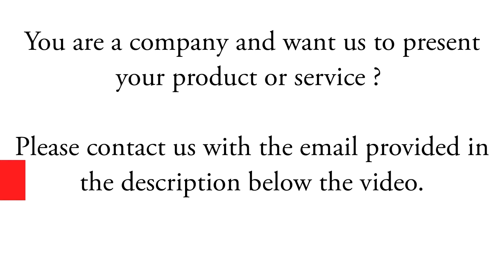How is it Made: The Awesome New Mercedes A Class Production Line - Factory Tour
Production Line of the Mercedes A Class in one of the factory of the Mercedes-Benz.
The Mercedes-Benz Class A is a compact city car of the German manufacturer Mercedes-Benz. It was launched in 1997 (Type 168) and then in 2004 (Type 169) and renewed in 2012 (Type 176).
The new "Mercedes Classe A" was voted the most beautiful car of the year 2012 on the occasion of the inauguration of the International Automobile Festival.
Video credit: Daimler AG, Post-production by Extreme Machines Magazine
Sector of activity: Car manufacturer
About Extreme Machines Magazine:
Extreme Machines Magazine is a website and also a  Channel. From the giant car companies to the small craft company, we want to share the most interesting industrial processes around the world in a fun way.